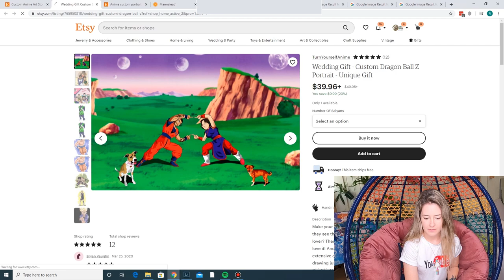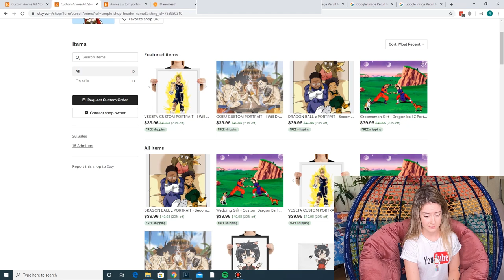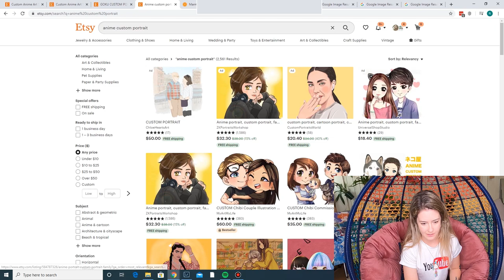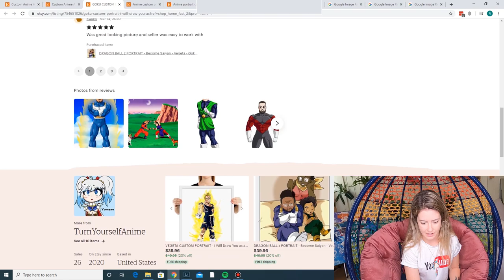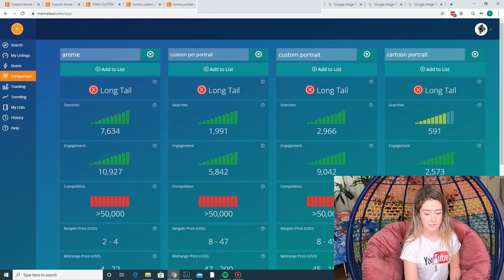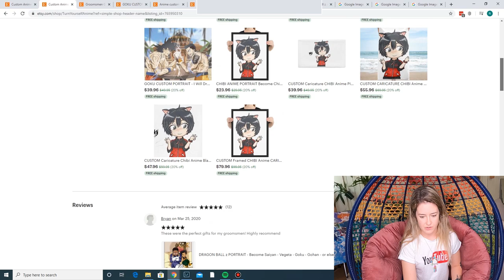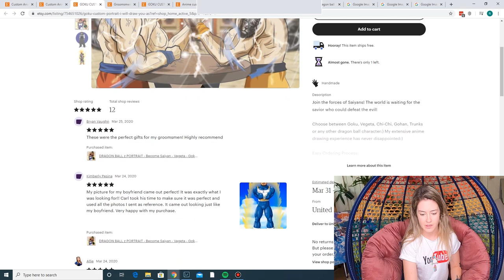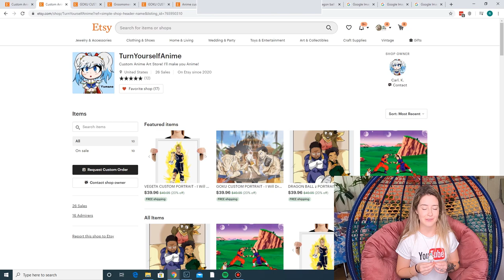ETSY Shop Critique - Custom Portraits and Anime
Hi! My name is Bailey. I am the founder of Ringcrush, and of the "Million Dollar Etsy Shop". I'll teach you how to build your owEtsy n Million Dollar Etsy Shop!